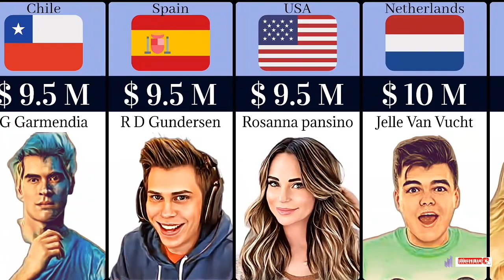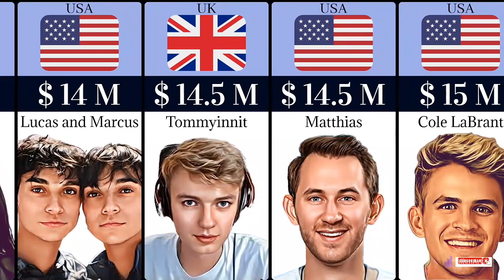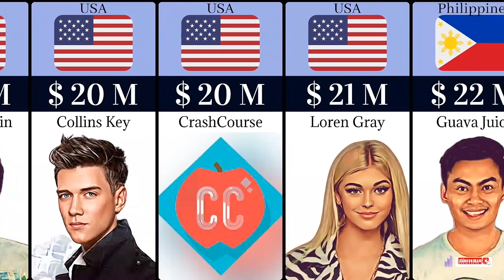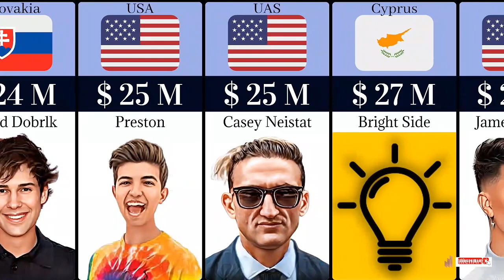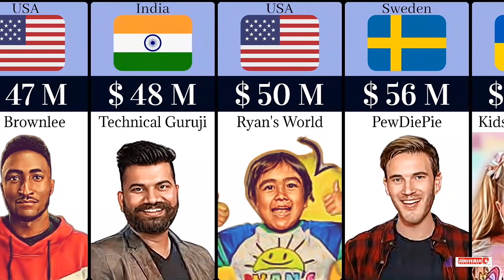Top 80 richest youtubers in 2023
Richest Youtubers 2023 | Richest Youtubers in the World

Comparison
richest youtubers in the world 2023
world's richest youtubers
world's richest youtubers 2023
world's richest youtuber
richest youtubers 2023
richest youtubers in the world 2022
richest youtubers
richest Indian YouTubers
youtubers net worth
us youtubers
top 10 richest youtubers in the world
top 10 richest youtubers 2023
youtubers
richest
richest youtubers comparison